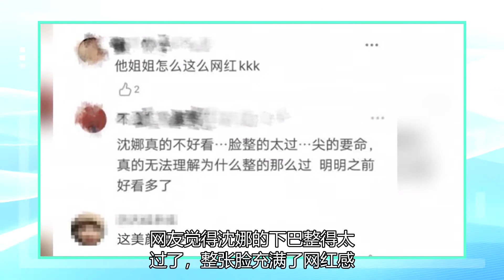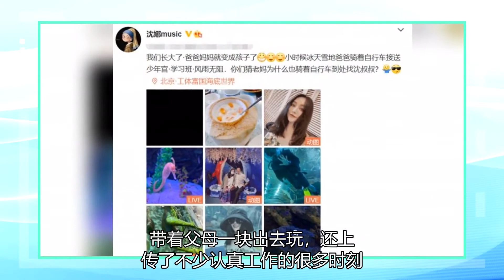沈腾妈妈打扮富态，亲姐出镜尖下巴抢镜，脸变形认不出完全不像弟_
近日，沈娜在社交平台发了一组图片，晒出与父母去三亚旅行的照片，并配文"亲爱的妈妈，生日快乐。"可以看出，此行他们一家住在豪华酒店里，沈腾的妈妈脖子上戴着珍珠项链，十分吸睛，显得整个人贵气十足。